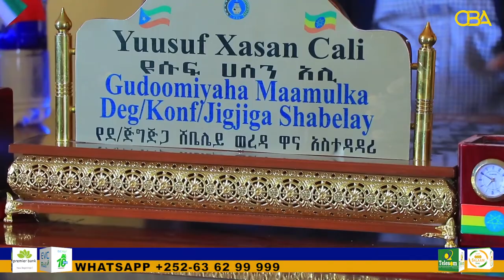Codka Bariga Afrika CBATV:-